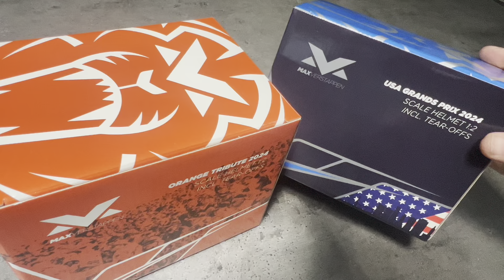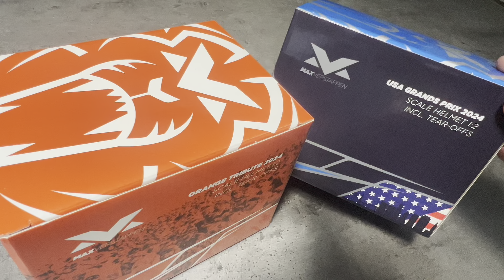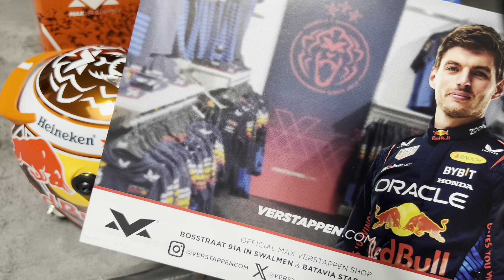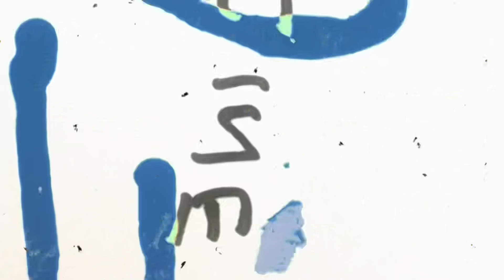2024 Max Verstappen "Orange Tribute and USA GP's" 1/2 scale helmets reveiw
Video review of the 2024 Orange Tribute and USA Only 1/2 scale helmets used throughout the 2024 F1 season. The Orange Tribute helmet was used in Spain, Austria, Dutch, and Spa races. The USA Only was used in the Miami, Austin, and Vegas GP's.

Chapters:

0:00 Intro Mix
0:32 Intro and Box
1:05 Unboxing
1:28 Whats in the box?
3:08 Orange Tribute Helmet Review
5:08 USA Only Helmet Reveiw
8:25 End

Also if you like what I am collecting feel free to look me up on Instagram @ 1_18_scale_f1_eduro_collection for additional pictures and videos from my collection.